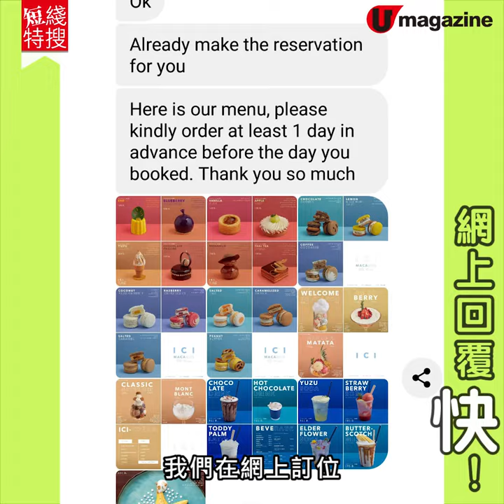【短線特搜】實試曼谷熱話甜品打卡餐廳 ICI Cafe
曼谷真係有好多Instagrammable 嘅餐廳，好似呢間剛開咗約 4 個月嘅 ICI Cafe，啲甜品造型超得意超靚，好快就成為曼谷熱話打卡甜品店，好多網友仲話係「完全預約制」！而原來個老闆，係曾經獲得曼谷 Top Tables 選為 2018 Best Pastry Chef 嘅甜品女王 Arisara Chongphanitkul，但究竟啲甜品除咗靚，啲味道又點呢？即刻入嚟睇實試報告！

【INFO】
ICI Cafe
地址：24 Soi Sukhumvit 27,Sukhumvit Road,10110 Bangkok, Thailand
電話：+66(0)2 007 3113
營業時間：周二至周日 10am-6pm
交通：BTS Asok 站徒步 10 分鐘
全方位緊貼《U Magazine》社交平台